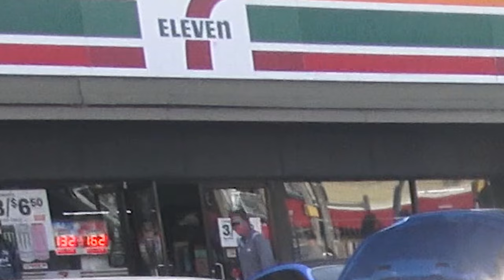1967 Camaro RS SS Pro Street Ocean City Cruisin Hot Rod and Classic Muscle Dar